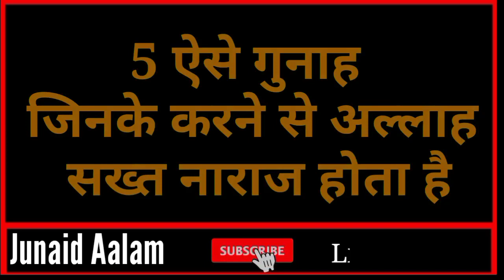जब नेकी कुबूल होती है 5 निशानियां इंसानी जिस्म में जाहिर होती हैं || Hazrat Ali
Dosto ajki is Video me hum apko btayege ke jab hum neki krte hain koi bhi accha kam karte ya kisi ki madad krte to kese pata chalega ki hamari neki qubool hui hai ya nhi to aaj hum neki qubool hone ki 5 nishaniyan apko btayege aur sath hi sath hum apko ye bhi btayege ki 5 gunah ayse hain jinse allah sakht naraz hota hai to dosto bahut hi pyari video hone wali hai aap logo se guzarish hai ki aap log is Video ko aakhir tak zarur dekhen aur ho sake to apne dosto me bhi is Video ko zarur share kre to chaliye video dekhte hai